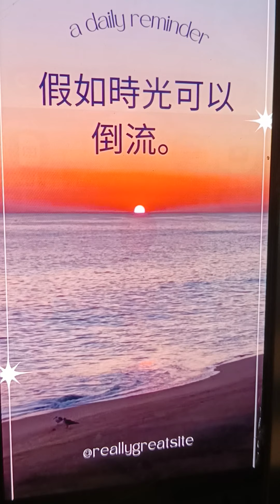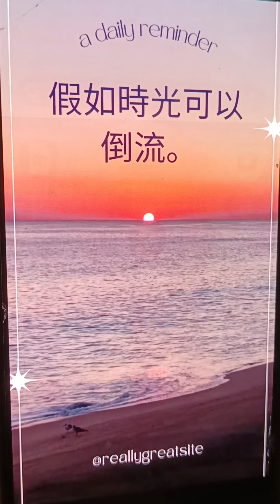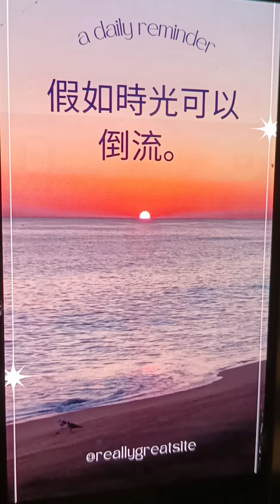香港人正能量勵志故事系列-7,假如時光可以倒流,你想唔想呢。😊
我是一個香港土生土長嘅香港人。想在you tube個世界裏邊。同大家講啲鼓勵嘅說話和故事，希望鼓勵一下自己，亦都可以鼓勵下你。喺呢個世界上我只係一個小塵埃，甚至一個小角色，小人物。但唔緊要我會不斷去搵多啲鼓勵，勵志，甚至正能量嘅說話同你分享。我雖然唔叻，但我努力會去做。希望你鍾意嘅話，分享畀你身邊嘅畀有需要嘅朋友聽下，等佢哋知道我係佢身邊。陪住佢哋一路面對，每一日嘅來臨。😊🙏